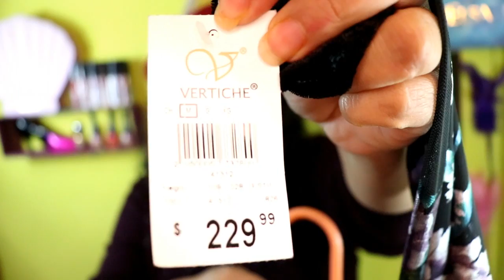COMPRAS //ropa//zapatos//maquillaje//DEL CENTRO//CDMX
CHICAS LES DEJO LAS DIRECCIONES DE LAS TIENDAS.

cos.mall
ESTA EN PEÑA Y PEÑA  # 18 LOCAL B -23 COL. CENTRO CDMX

ASLHEY LEE
Calle Manuel doblado 102, Local 2, Col. Centro, Cuauthémoc, CDMX

VERTICHE
Estacas No 10 col centro Naucalpan de Juárez frente al mercado municipal

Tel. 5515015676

GRAL. MIGUEL ALEMÁN # 32 LOCAL C. CENTRO CDMX

BAMBOO COSMETICOS
BAMBOO COSMÉTICOS  QUE SE ENCUENTRA SALIENDO DEL METRO NATIVITAS  ALADO  DEL OXXO  TEL. 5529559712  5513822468    Y   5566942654 O LOS ENCUENTRAS EN
 INSTAGRAM COMO

VIDEOS POPURALES